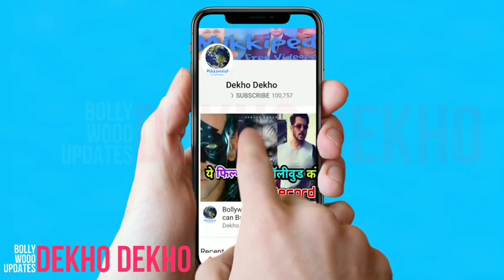Sye Raa Narasimha Reddy Trailer Out Now, Chiranjeevi, Amitabh Bachchan, Nayantara, Ravi Kishan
Sye Raa Narasimha Reddy Trailer Out Now, Chiranjeevi, Amitabh Bachchan, Nayantara, Ravi Kishan, Sye Raa Narasimha Reddy Trailer,trailer, chiranjeevi new movie, megastar new movie, syeraa, syeraa narsimha reddy, new movie trailers, new movies,Sye Raa Narasimha Reddy Trailer,Sye Raa Narasimha Reddy Official Trailer